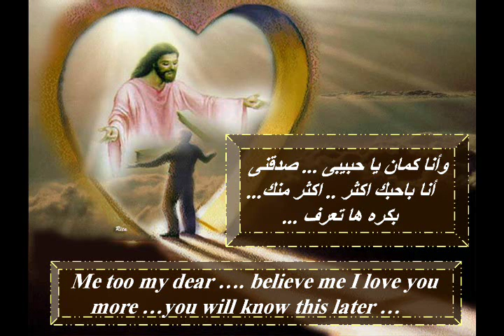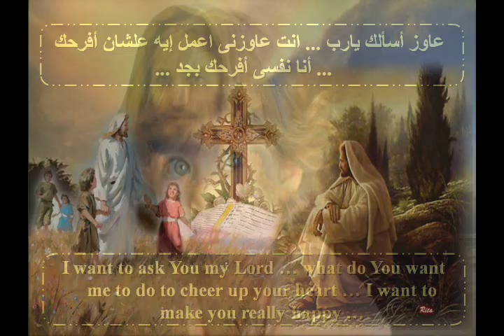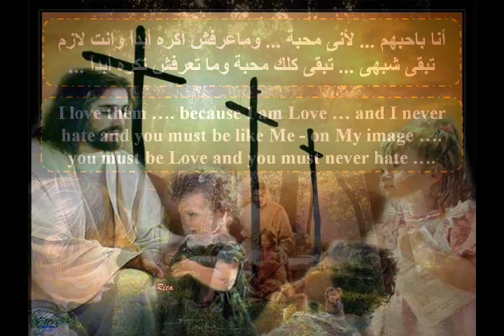عاوز أقولك حاجة - تأملات - أبونا داود لمعي - أندرو